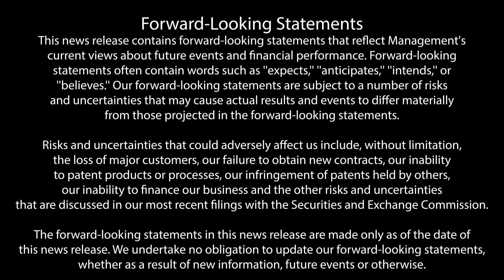IIOT-Oxys, Inc. (OTC: ITOX) - New Interview with Cliff Emmons & Robert Mercier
We sat down with Cliff Emmons and, newly appointed Advisory Board Member, Robert Mercier, to talk about recent happenings at IIOT-Oxys, Inc.